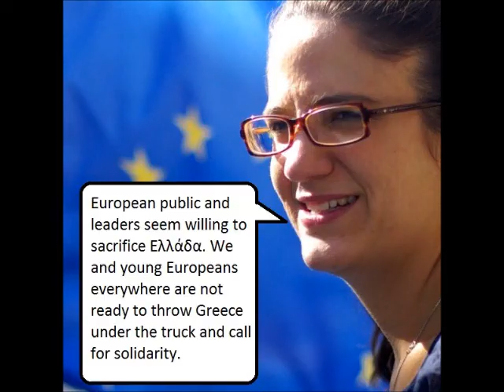Greece Action - United in solidarity (June 2012)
"United in Solidarity" - Before the upcoming Greek elections on 17th June 2012, JEF Europe and JEF Greece invite the sections to show their support to the Greek people by dancing Sirtaki on the street.

Why dancing Sirtaki? Because it is a typical Greek dance which implies a direct and positive connection to the Greek people. This dance is also a nice symbol of solidarity and inclusiveness as the idea is to enlarge the line and add more and more people!